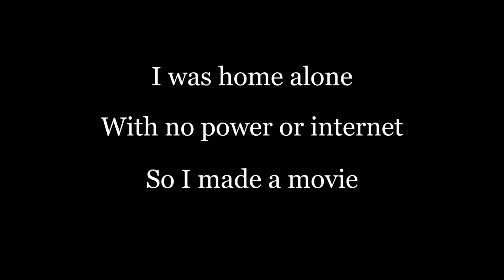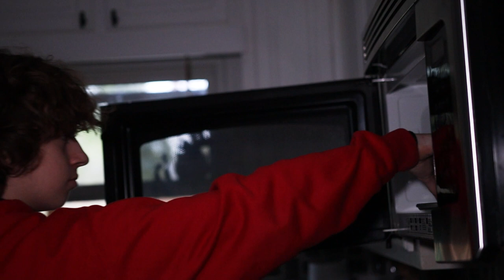POWER OFF | Short film by Lucca Solari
I lost power so I made a movie, nothing was planned, and no story was made before filming, enjoy!